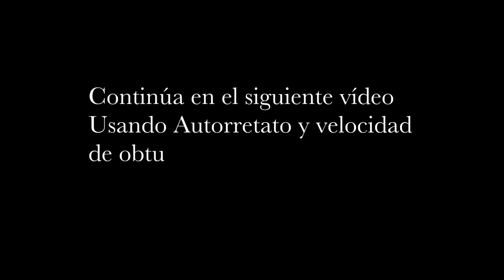Curso gratuito de fotografía Callejera. Módulo 11 ☛ El autorretrato en la fotografía Callejera II☚